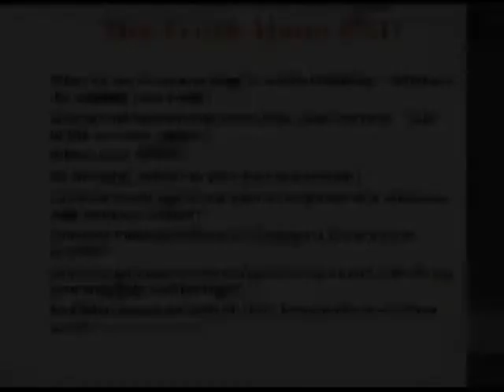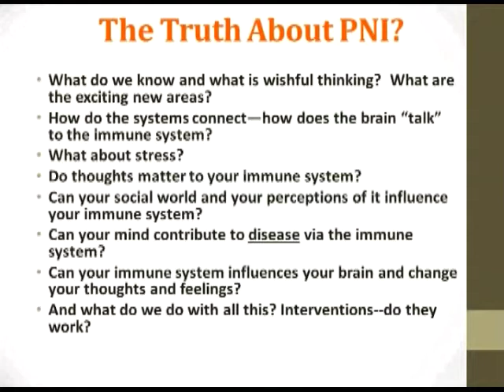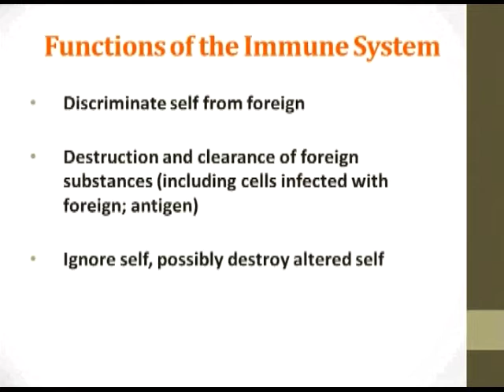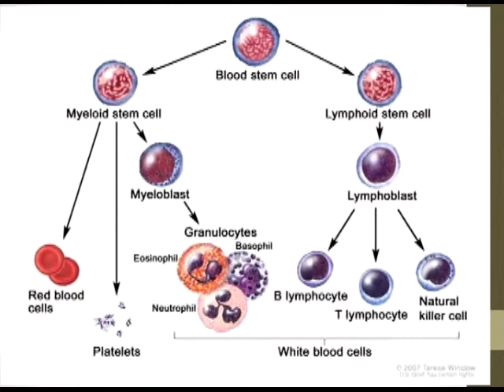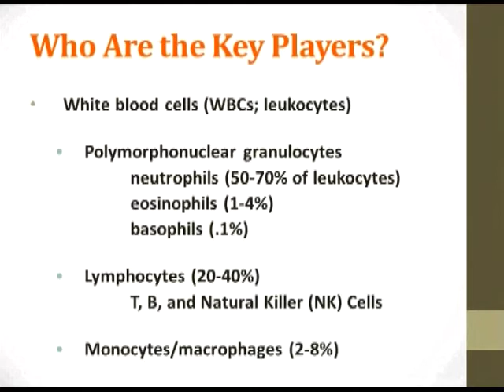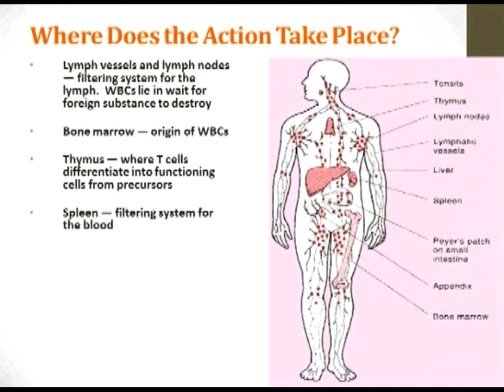The Immune System: The Mind-Body Connection: Who Gets Sick And Who Stays Well?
Dr. Margaret Kemeny, Ph.D.